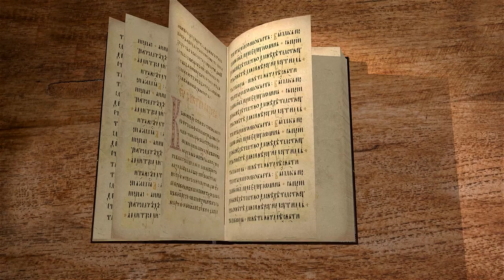Евангелие от Иоанна. Глава 13 "Тайная вечеря. Христос моет ноги ученикам" Андрей Сергеевич Десницкий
Команда Экзегет.

🔸   Последняя трапеза
🔸   Омовение ног ученикам
🔸   Смущение Петра
🔸   Символ чистоты
🔸   Пример для подражания
🔸   Предсказание о предательстве
🔸   Тайная вечеря
🔸   Намерение Иуды
🔸   Новая заповедь: любите друг друга
🔸   Предостережение об отступничестве Петра